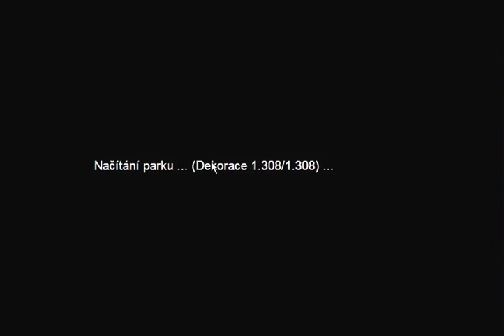Mixxar GAME - Twiter GAME _ MFP - ČR - Záznam 1/2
My Fantastick Park - Malý Park Hlavní - Záznam 1 / 2